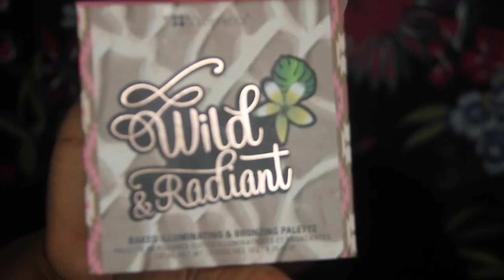A little Intro about myself & a subtle makeup look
Hello Lovelies and welcome to my channel, I am a Self taught, Freelance Airbrush and Makeup Artist, I am trying out the youtube life, and going to be giving you the best i can offer in makeup, style, fashion, fun, chit chat and lots more so stay tuned Lovelies :) xxxxxxx.

XxxxxxxxxxxxxxxxxxxxxxxxxxxxxxxxX

Product used.

Eyes:
eyebrow pencil
la pro concealer (toffee)
liquid eyeliner pencil
sleek eyeshadow palete
lashes from forever 21

Face:
revlon (caramel)
la pro concealer
mac fix powder
mac blusher (rasin)
sleek contour kit
loreal infallible primer

lips
mac lip liner (cork)

Camera: Canon EOS 7D
Editors: Final Cut Pro
Lighting: Ring light